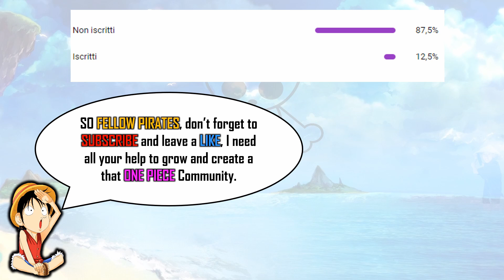ROGER vs WHITEBEARD Power Levels | PirateLevel 🔥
Hi everybody, here is pirate level and today we are here to show you our personal thought about ROGER and WHITEBEARDPower Levels, hope you will like it.

NOTE: This is our OWN Power Level Video and it is based on our understanding.
FOR MORE VIDEOS LIKE THIS :)